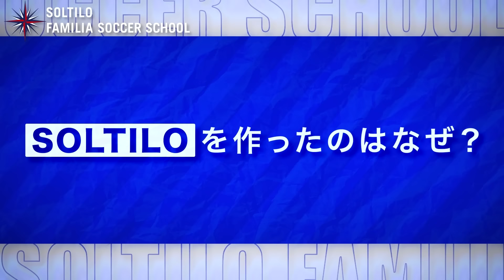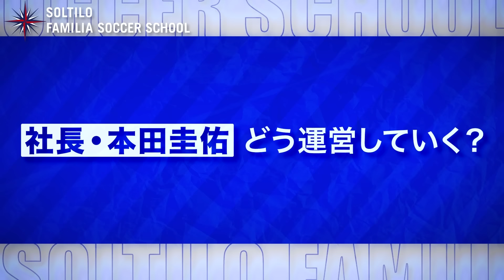【本田圭佑 】2012年から続く子どもたち向けサッカースクール事業に込める想いを語る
SOLTILO FAMILIA SOCCER SCHOOL 公式Webサイト

サッカースクールは全国各地で展開中です。ぜひ気軽に無料体験レッスンにご参加ください！